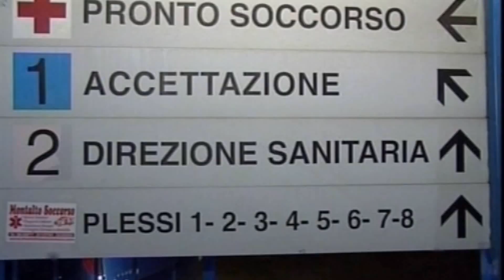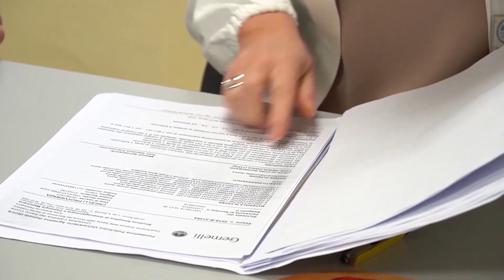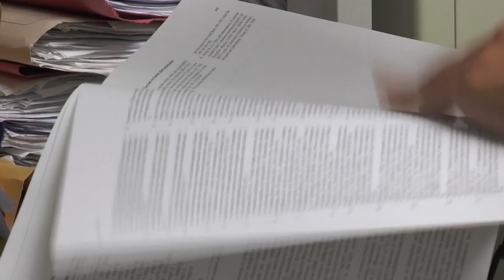Sanità: Commissari tutti riconfermati